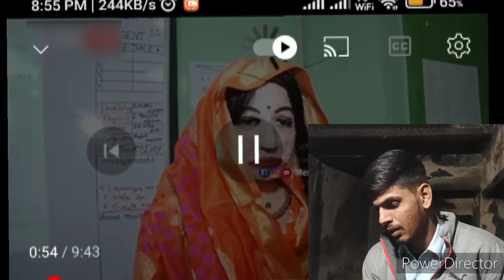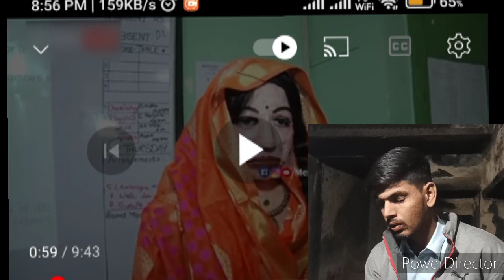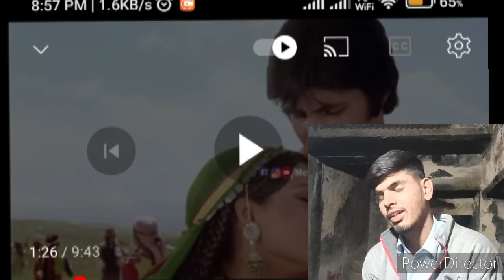meme review || try not to laugh challange